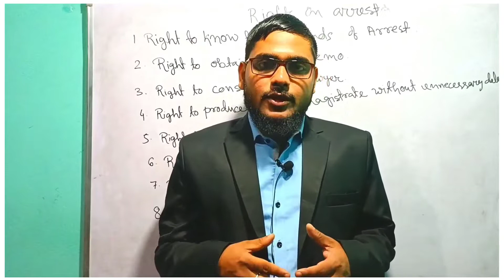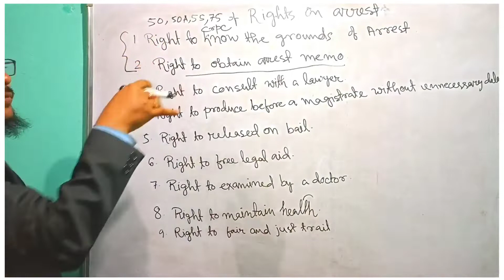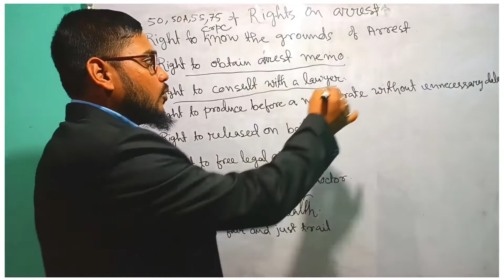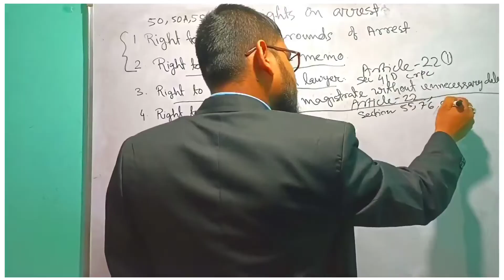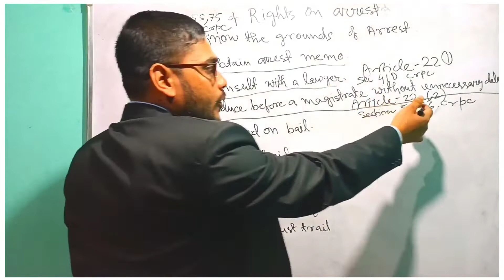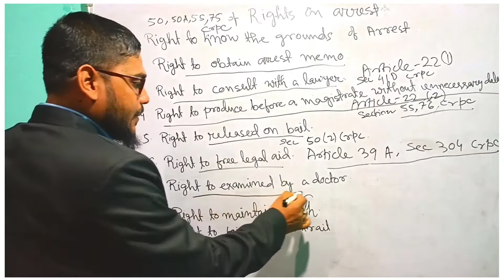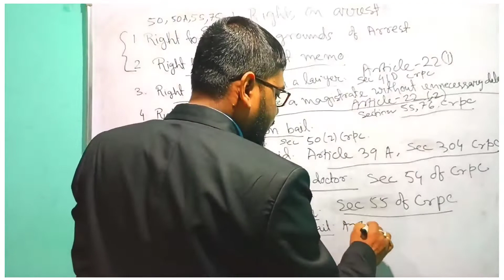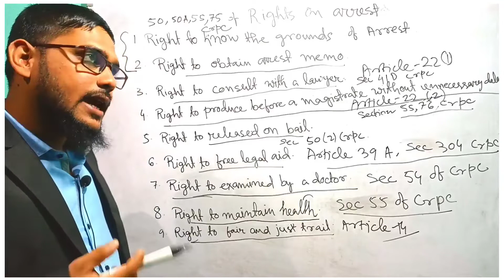Rights of arrested person || Code of the Criminal Procedure || Constitution of India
In this video I have tried to discuss on following topics:

Rights of arrested person
What is your right on arrest
Code of the Criminal Procedure
Constitution of India
গ্রেফতারের সময় আপনার অধিকার

With regards, M H Creation Team